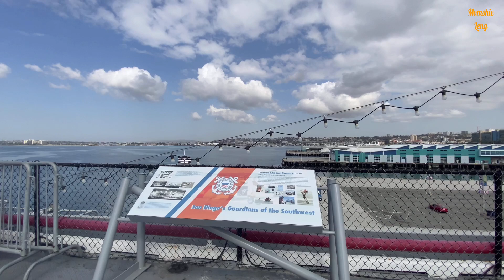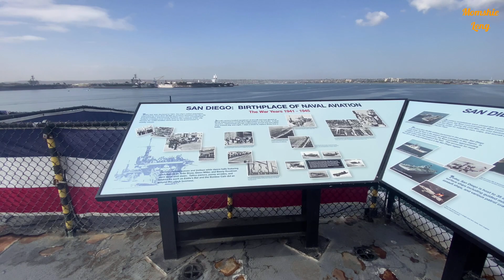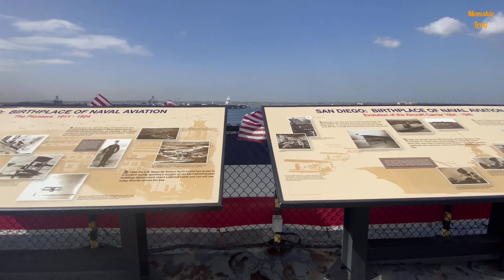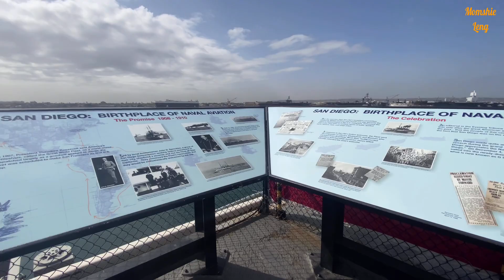USS MIDWAY MUSEUM | SAN DIEGO CALIFORNIA (Part 1)